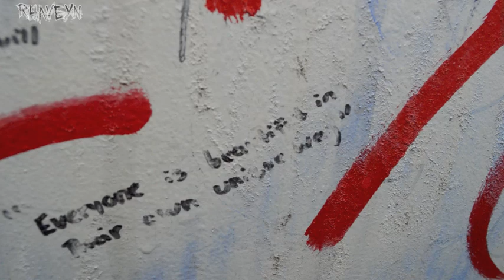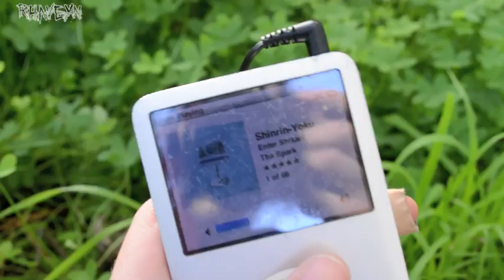Exploring the Gully | Vlog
This was easily the most fun vlog I've ever filmed; nature videos are my favourite! I hope you guys enjoy this one :D

Adrian von Ziegler:

Seredina Zimy
Hymn to Annumara

Chris Zabriskie:

Rewound
I am Running Down the Long Hallway of Viewmont Elementary
Another Version of You